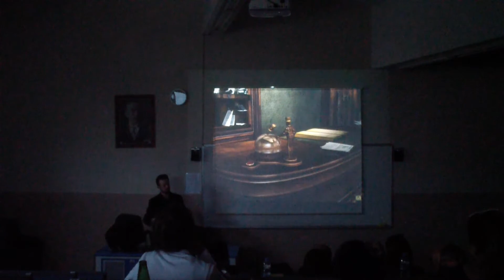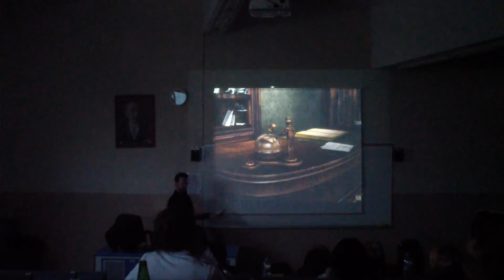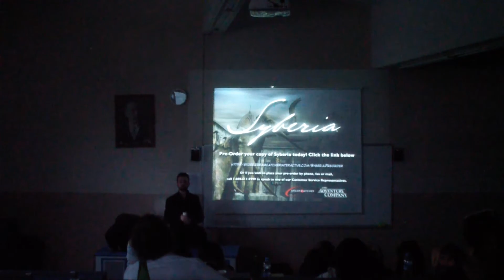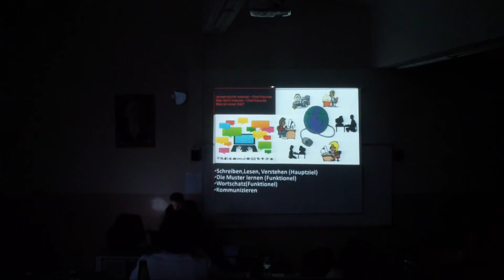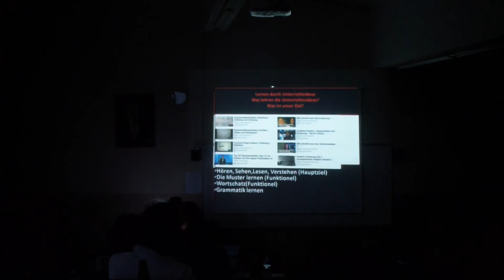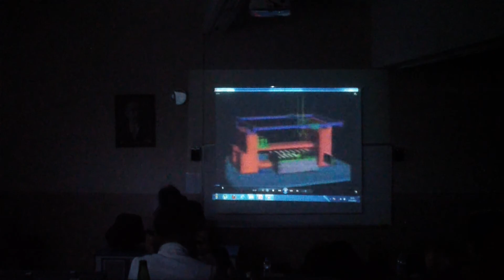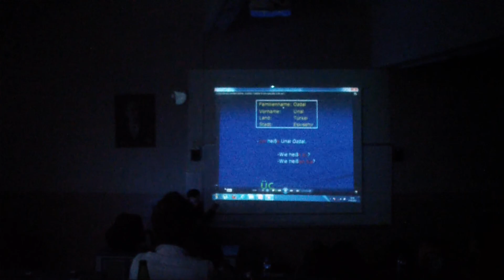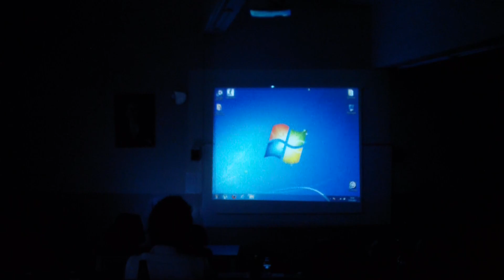Özerk öğrenme - Yabancı dil öğrenimi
Zomm h1n - ses
samsung hmx h300 bp - kamera